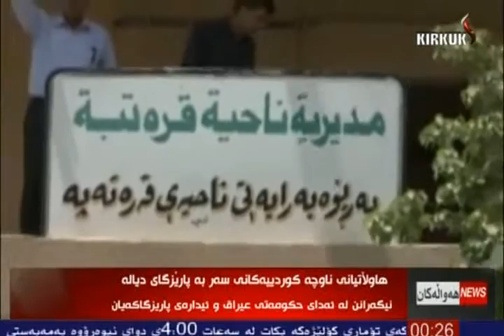راپۆرت - دلنیا محمود 3-8-2015